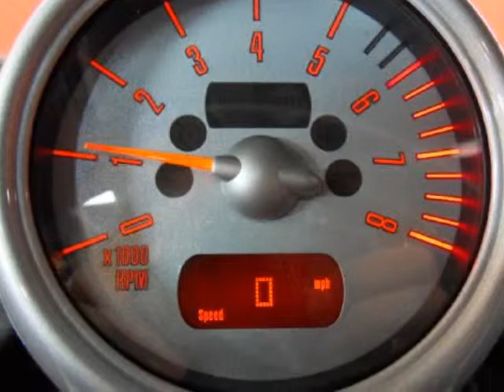2004 MINI Cooper Hardtop 2dr Cpe